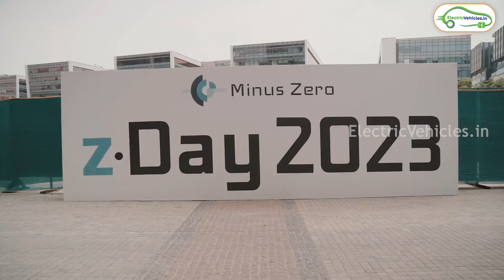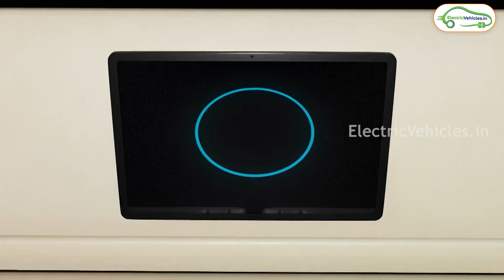Minus Zero's Self - Driving Electric Car | Are they Safe ?? | Electric Vehicles India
Minus Zero's Self - Driving Electric Car | Are they Safe ?? | Electric Vehicles India @GagandeepReehal

Minus Zero, a Bangalore based AI Startup company, unveiled india's first autonomous self driving electric car. The concept is awesome and execution is out of the box.

Electric car